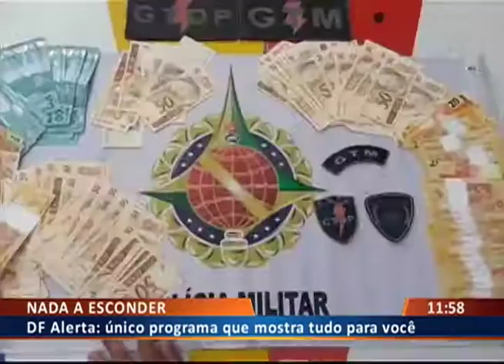DF ALERTA - NOTA PRETA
22/03 - Funcionários do MJ pegos com mais R$25 mil em grana fake.